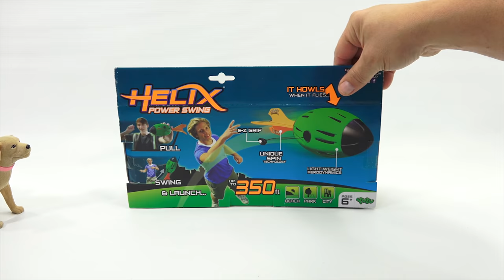Helix Power Swing And Hyper Ball From Yulu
Items provided by Yulu for review

Butch and I are going to have some fun hanging out and checking out these balls from Yulu.  Each of them has a pull string inside that you grab, then swing in circles to throw.  We got them to go pretty far when through them across the yard.  I wish we had more room to throw these even further.  It does take a little practice to get the swing down.   I really enjoy checking toys out.  I try and study all of the different aspects including texture, color and any moving parts or features.  Did you enjoy this video?

Lucky Penny Thoughts:
LPS-Dave
Later!